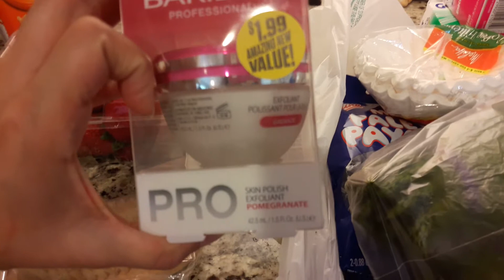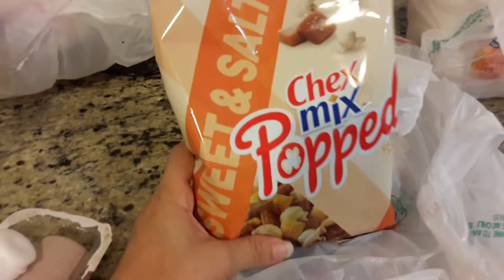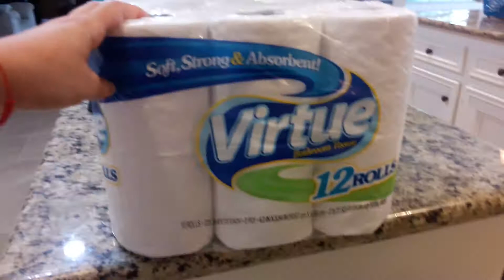99 Cent store haul (English)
99 Cent store and Aldi Gaul. ❤ Saving Money.